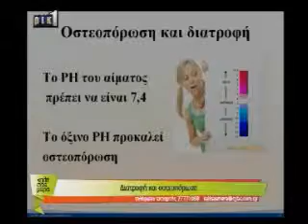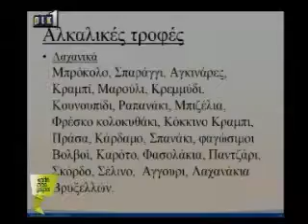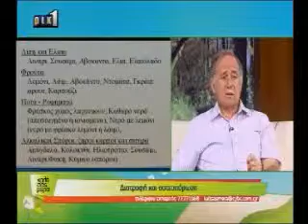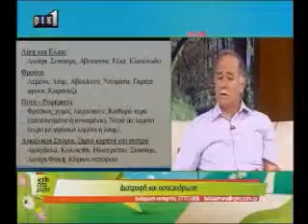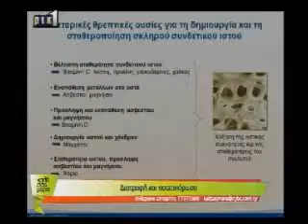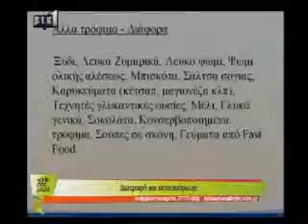Dr Katsonis Kali Sas Mera Osteoporosis & Nutrition June 2014